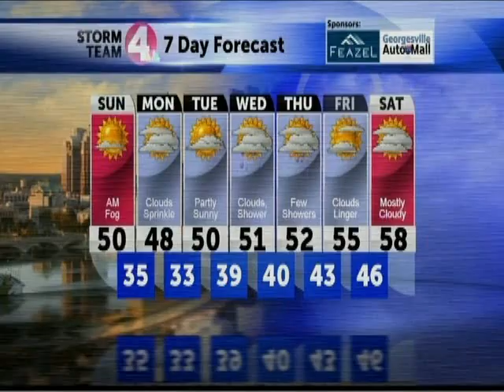2015 Hartley Football Television highlights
Relive the glory!  The state champion Hartley Hawks!